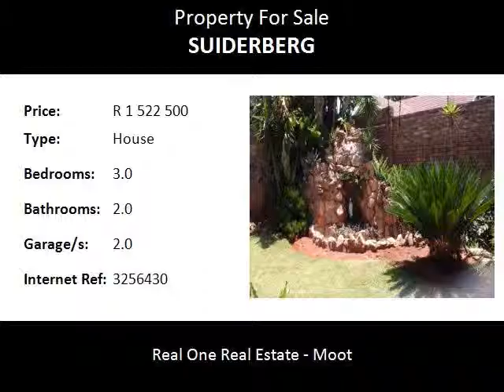3.0 Bedroom House For Sale in Suiderberg, Pretoria, South Africa for ZAR R 1 522 500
Bedrooms: 3.0
Bathrooms: 2.0
Garages: 2.0
Price: R 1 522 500

Property Description:

This lovely 3 bedroom house with a study is situated in the beautiful suburb of Suiderberg. The main bedroom has an ensuite bathroom with a washbasin, bath and toilet built-in cupboards a ceiling fan and a linen cupboard. Both the other rooms have tile floors and built-in cupboards. The second bathroom complete with bath, washbasin and a toilet. A beautiful large entrance hall. A dining room with Ceiling fan. The study with built-in cupboard will steal your heart. Big lounge that walk out on a small but beautiful patio. The kitchen cupboards are white with Melamine tops, a defy stove with HOB and space with connections for your dishwasher, washing machine and fridge’s. The staff quaters consist of a toilet and shower
A Garage that is big enough to park 4 cars. Electric fence, concrete walls, gate with electronic motor and intercom, made this a safe place to live.
Well kept garden with a borehole, swimming pool, water feature and lapa with a built-in braai.